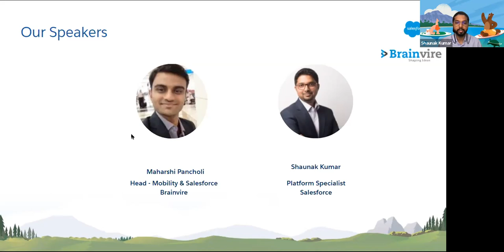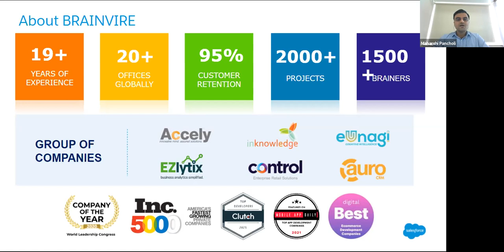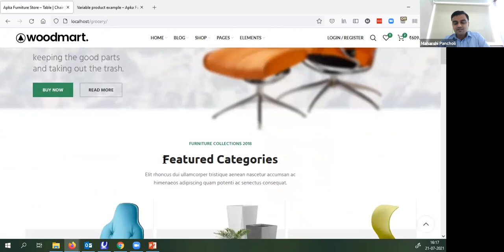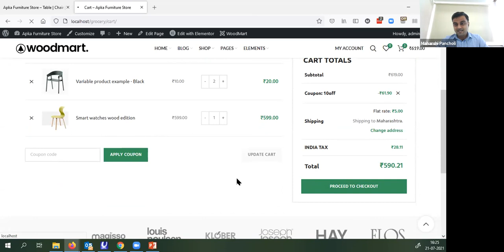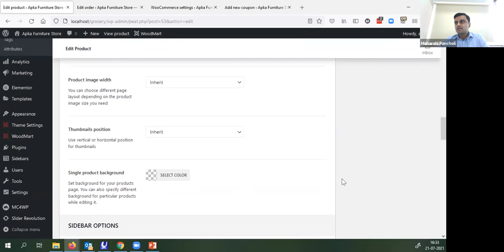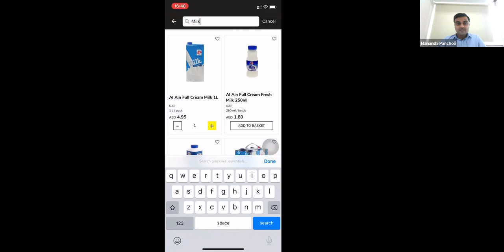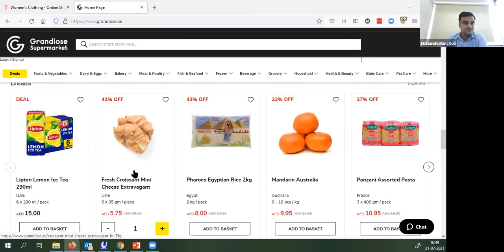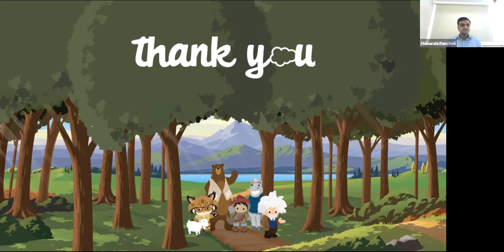How customers can use Salesforce Platform to create an enterprise-ready eCommerce solution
In this webinar, the panel speaks about how Salesforce empowers you to create seamless eCommerce experiences that inspire and convert today's connected shoppers.

With these eCommerce solutions, businesses can go to market faster and smarter, delivering personalized customer experiences across mobile, digital, and social platforms.

Figure out how to build an extraordinary solution for your eCommerce from our specialists.

About Brainvire